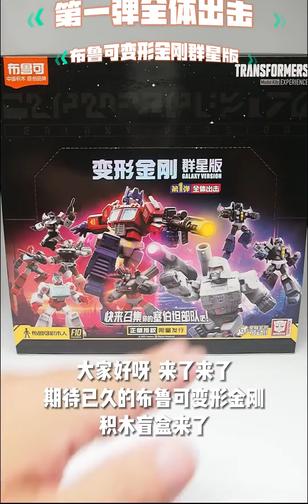【简单开箱】布鲁可变形金刚第一弹全体出击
The Transformers Theme,手办模玩怎么玩？,擎天柱,变形金刚,手办模玩,玩具,开箱,霸天虎